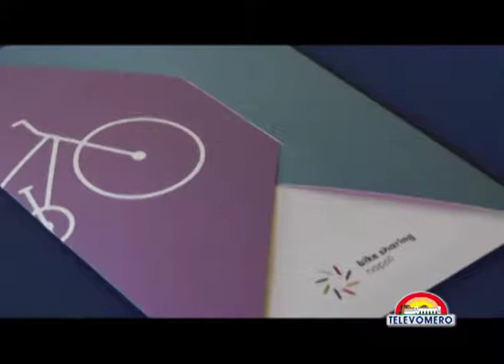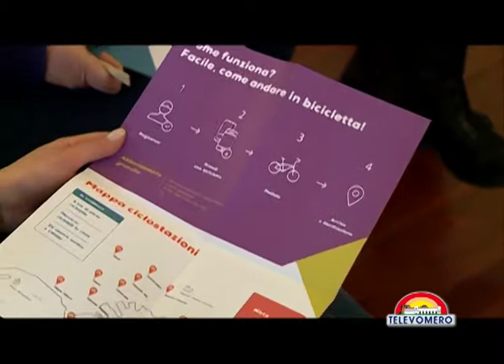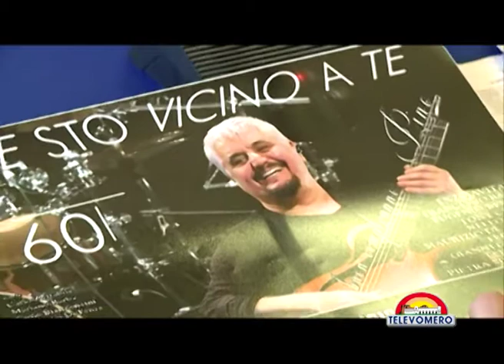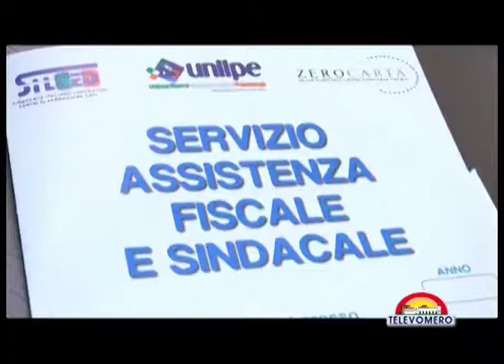TELEVOMERO NOTIZIE 10 MARZO 2015